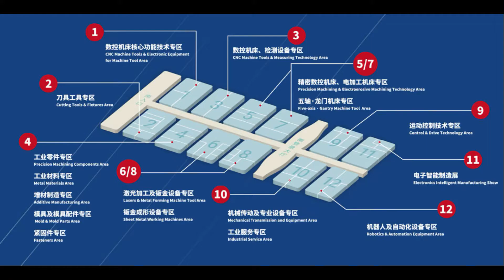2021 GUANGDONG SHENZHEN Industrial Equipment Exhibition （2021.3.30-4.2）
The largest professional industrial equipment exhibition in Guangdong.